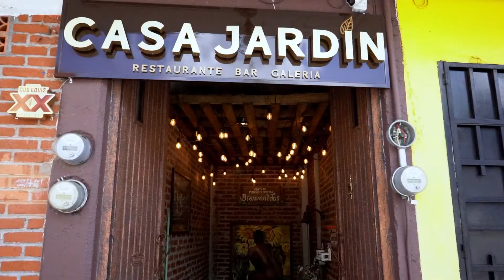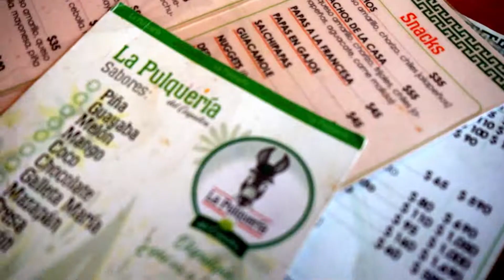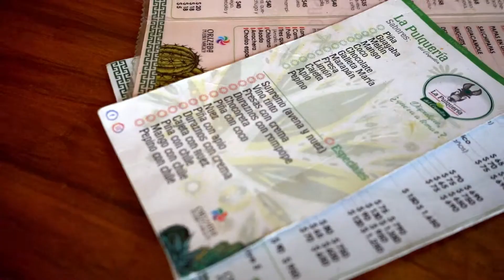Tragos coquetos y bebidas espirituales por Orizaba | De passeo | Passeando por México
¡Passeante, es hora de un nuevo vlog!
En esta ocasión, Cris y compañía se fueron a probar tragos coquetos por los diferentes lugares de Orizaba; desde bebidas de autor hasta mágicas y alternativas.